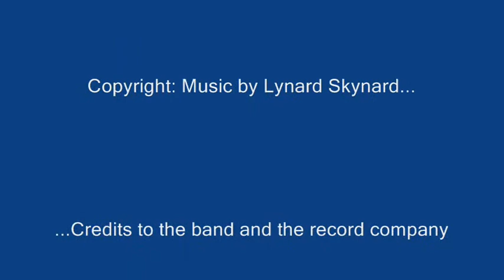Another TTI Day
Just a video I made real quickly since it's been awhile since I made one.  I'm driving on I-35 and I-70 after leaving Des Moines.  Hope you enjoy!

Please don't ask for the mods.  I got them from Truckpol and our company, TTI (Transpoint Trucking, Inc.).  Thanks!